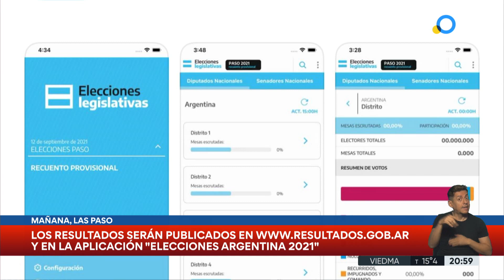Argentina decide: cuenta regresiva para las PASO 2021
En las PASO 2021 se votará a quienes competirán en las elecciones generales del 14 de noviembre para renovar la mitad de la Cámara de Diputados y un tercio de la Cámara de Senadores. Además, se elegirán a los miembros de algunas legislaturas provinciales y se votarán autoridades municipales.